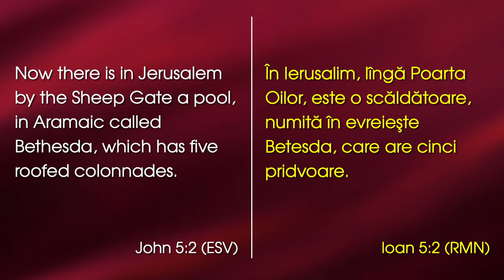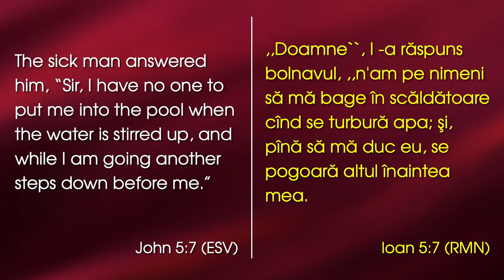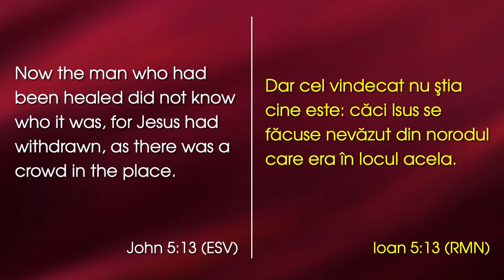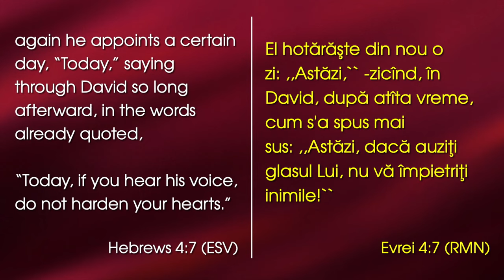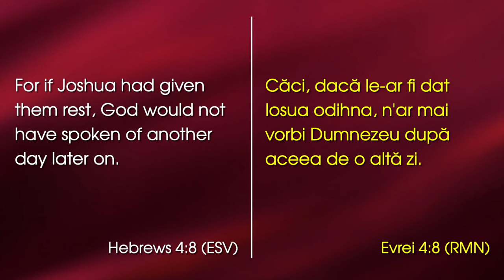David Șalar - Preconcepții care ne împiedică pe calea credinței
Emanuel Church Anaheim, California - mesaj de încurajare și zidire sprituală, rostit de pastorul David Șalar, în mai 2023. Predici pentru vremuri grele